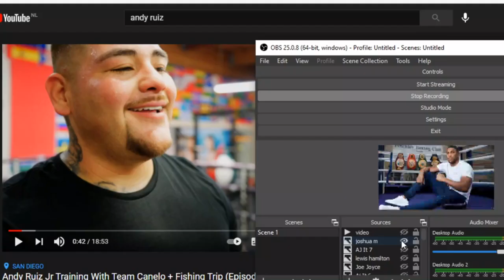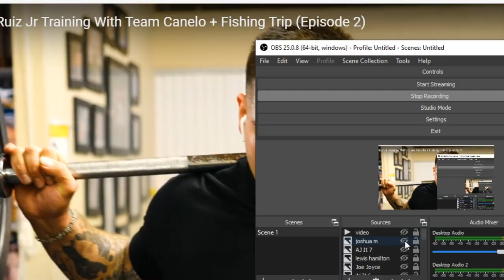ANDY RUIZ JR WANTS A TRILOGY FIGHT WITH ANTHONY JOSHUA| NOW IN TRAINING WITH CANELO..